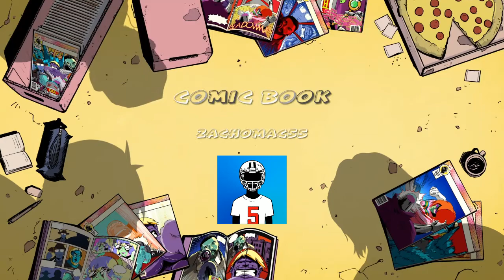WLC Mayhem: Chis Sabin Vs. Johnny Elite